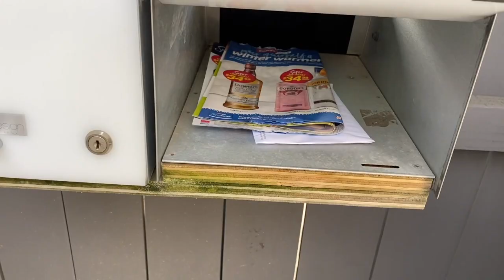Figure prep EP-1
MY FIRST EVER VIDEO!! Figure prep EP-1